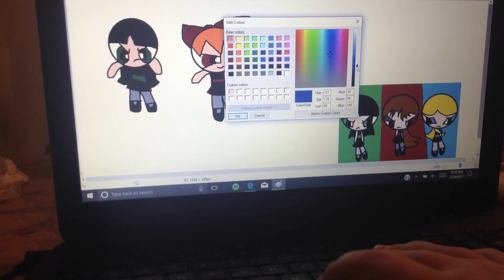Dark powerpuff girls Speedpaint